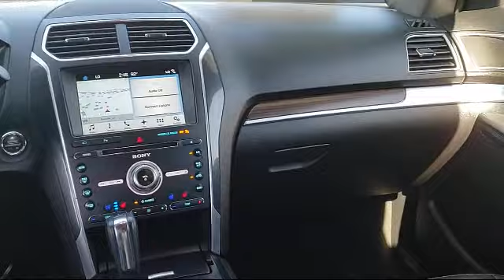2017 Ford Explorer Limited Sacramento Roseville Elk Grove Folsom Stockton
2017 Ford Explorer Limited Stock Number: R85276 Vin:1FM5K8F81HGB83502 Previous Rental.

Future Ford
650 Automall Drive